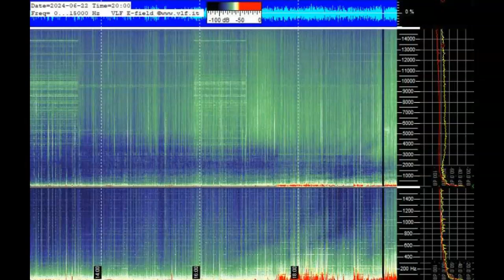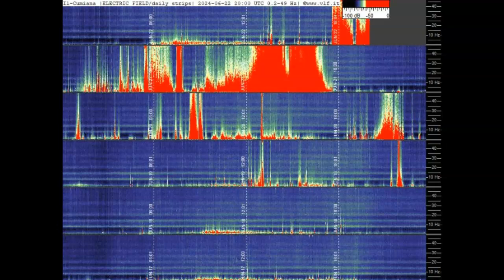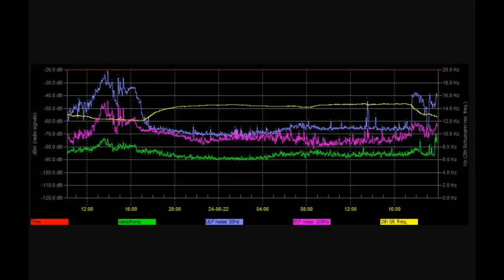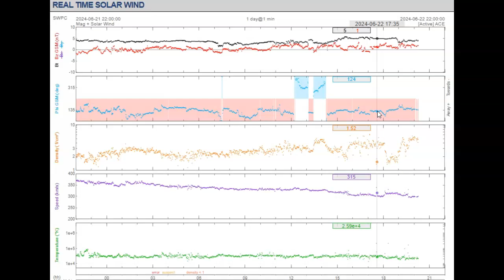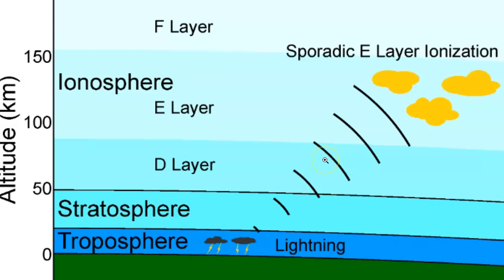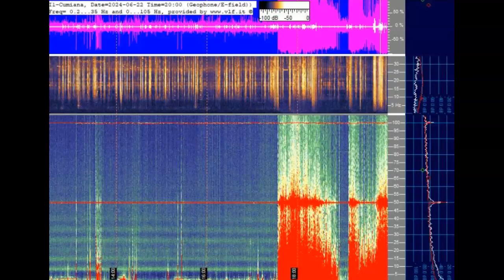Schumann Resonance Spiking Hard June 22nd 2024!